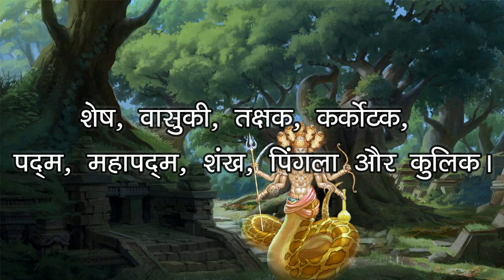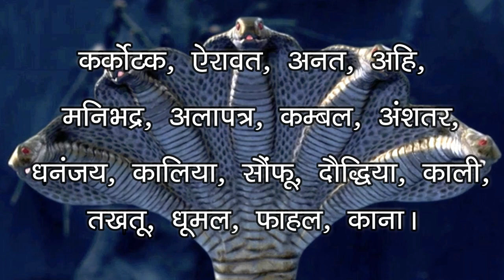नागवंश का प्रारम्भ - नागों के नाम व संप्रदाय - Devshalya Facts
इस वीडियो की श्रंखला में आपको बताया गया है नागवंश के प्रारम्भ व् उनकी पौराणिक मान्यताओं एवं श्रुतियों में उनके नामों के बारे में।

धन्यवाद ।